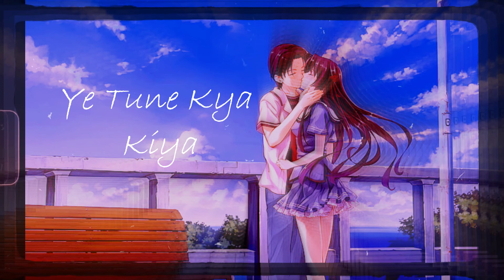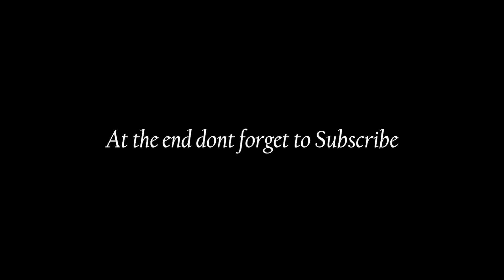YE TUNE KYA KIYA (SLOWED +REVERB) 丨Lofi 丨LOKI Audioistics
Hello Loki here presenting you the most melidious song by javeid bashir in Once upon a time in dubai,.This is not my own so plz dont do copyright claim on this video but if you have any issue you can mail me.Thanks
I have the moto of following lines in copyright
Editor : LOKI
Software : FL Studio + Filmora